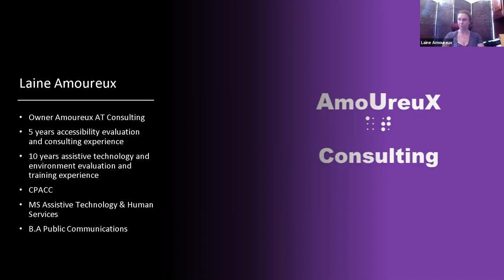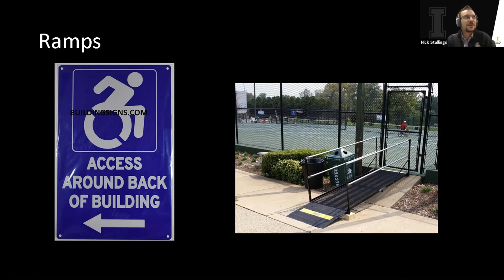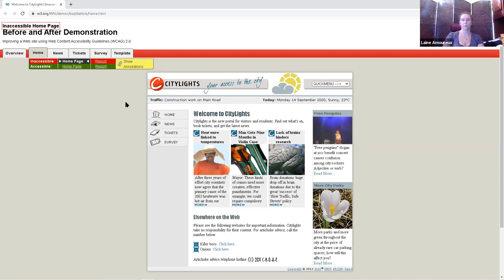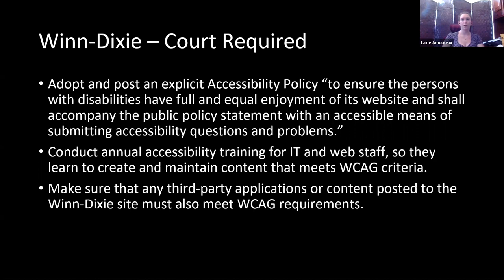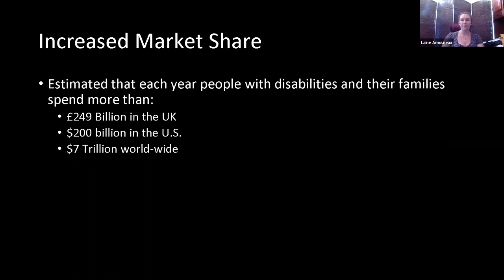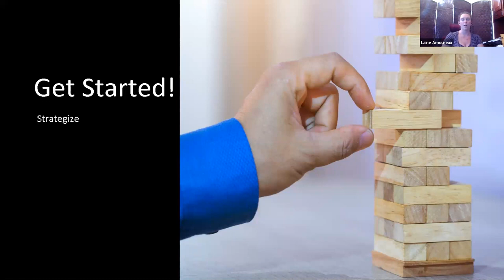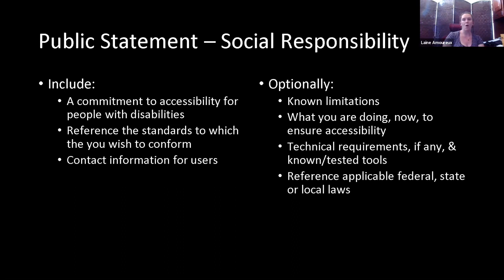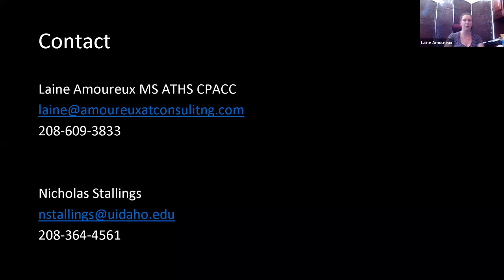Digital Accessibility #1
Building Digital Accessibility